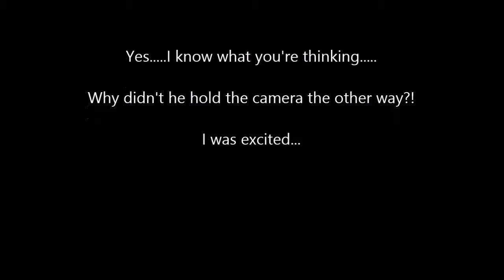Disney Parade Anaheim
This was awhile ago...